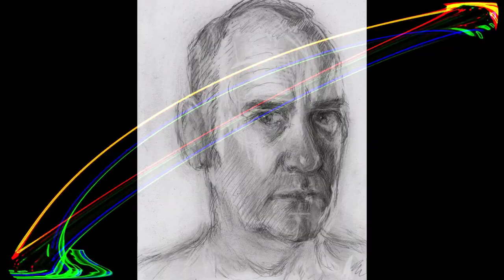Pandemic Drawings on paper for acid-free viewing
Quit painting during the pandemic, so here are a semi-random collection of primate drawings of the only pre-dawn simian at hand. Not recommended for recreational or habitual viewing, acid-free foundation recommended for this kind of endeavor.